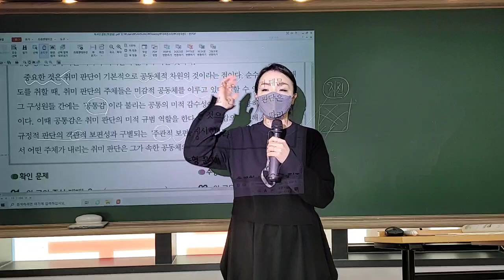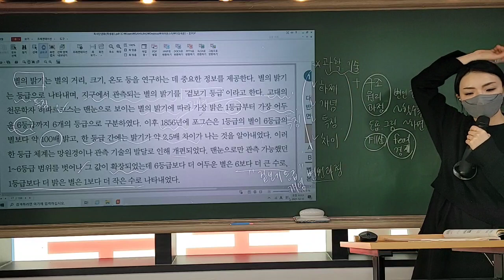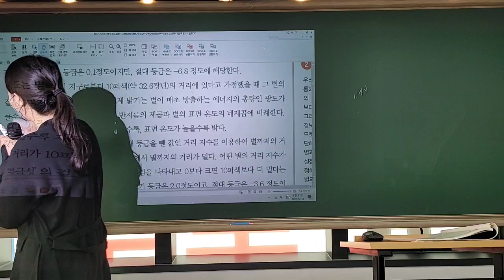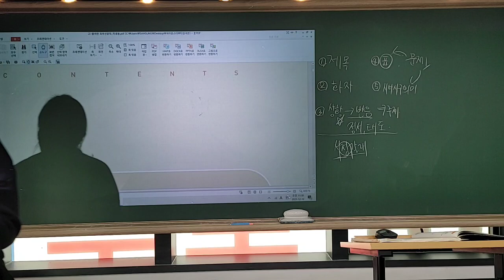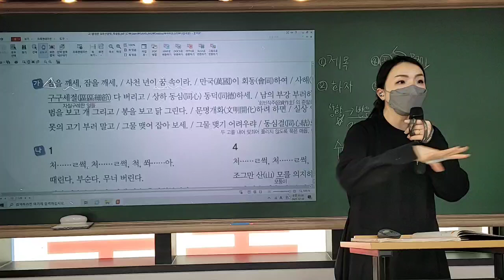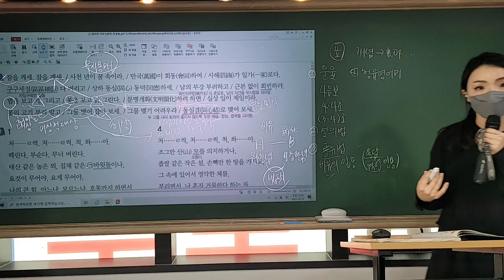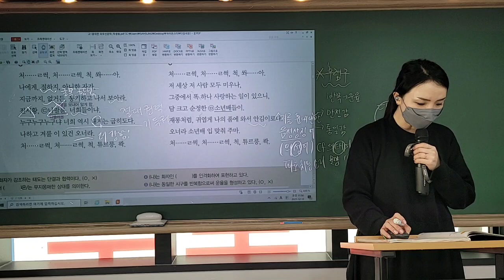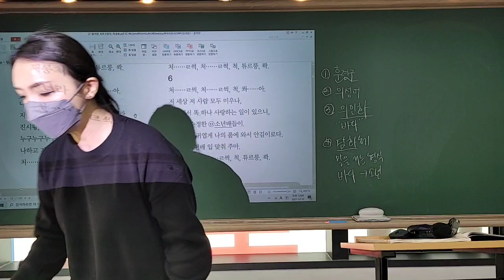211212 다짐국몬 단비과학기술 단문 잠노래, 해에게서 소년에게